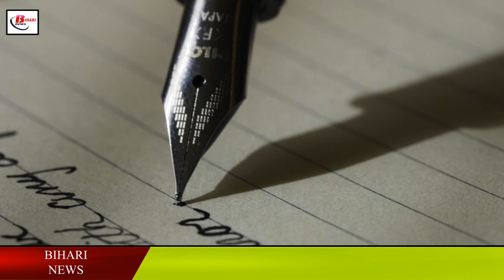Imtiaz ali Biography in Hindi.know Lifestyle,Birthdplace,family,education and famous movies.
Imtiaz Ali was born on 16 June 1971 in Jamshedpur. Although he belonged to a common Muslim family of Darbhanga district of Bihar. His father's name is Mansoor Ali, who was posted in the Irrigation Department. His younger brother Arif Ali is a film director. Imtiaz Ali was married to Preeti Ali, but this marriage did not last long and both of them separated in 2012.

He did his early education from Saint Xavier's School in Patna. He came to Jamshedpur for further studies. This he completed his studies from DibiMS School. In Jamshedpur, he used to stay with his aunt and often go to the nearby theater to watch movies. This is where his interest in films started. He started doing theater in Jamshedpur itself. In the remaining time, he also used to write scripts. He did his further studies from the Hindu College of Delhi University, where he used to participate in theatres. He then moved to Mumbai, where he did a diploma course from the Xavier Institute of Communication.